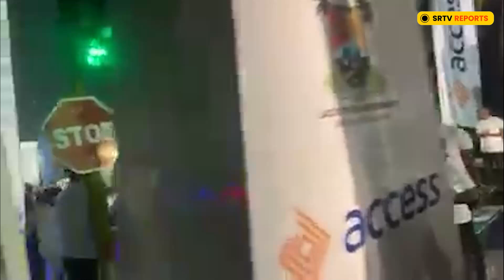Lagos Marathon Begins